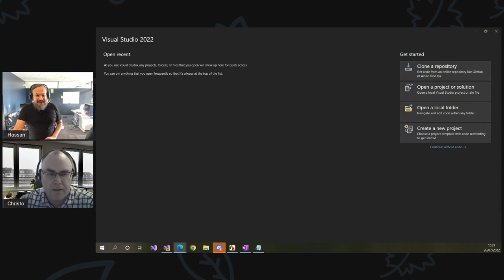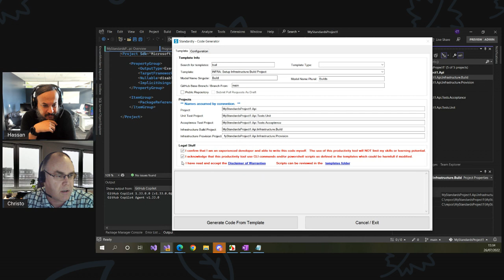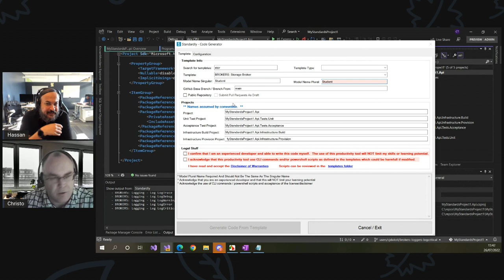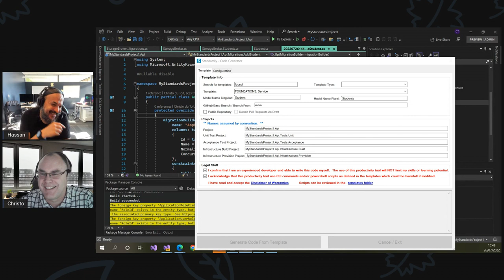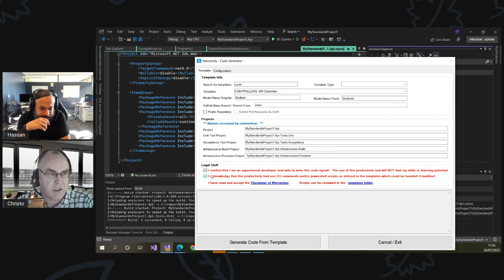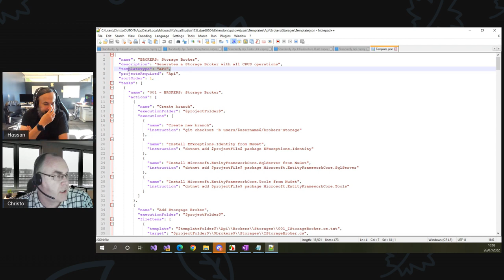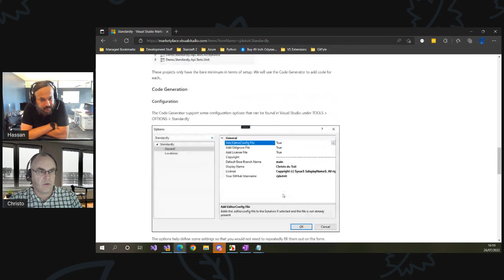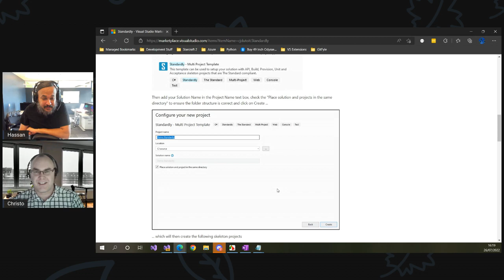Introduction to Standardly w/ Christo du Toit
In this session, I'm joined by Christo du Toit - an amazing innovator and engineer that's going to show us in this session his amazing new tool saving tens of hours building Standardized, end-to-end and test-driven RESTful API endpoints in a matter of few minutes.